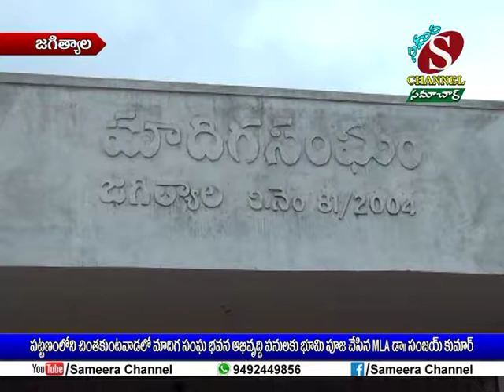Sameera Channel News - Jagtial | 30.06.2019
పట్టణంలోని చింతకుంట వాడలో మాదిగ సంఘ భవన అభివృద్ధి పనులకు భూమి పూజ చేసిన MLA డా. సంజయ్ కుమార్